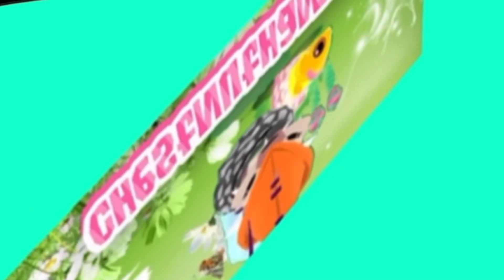Animal Jam intro songs for YOUR AJ INTROS | AJPW